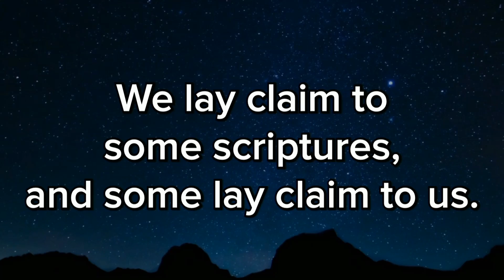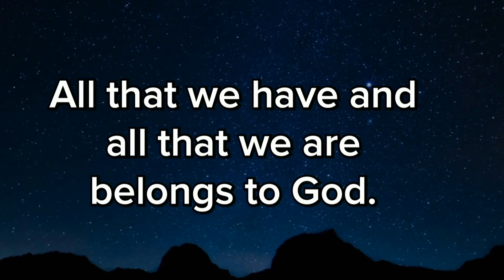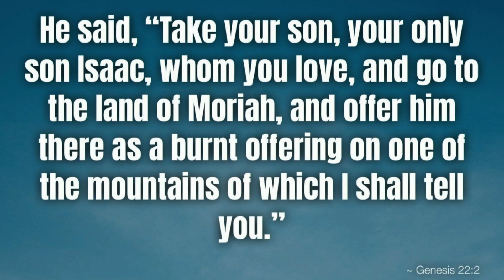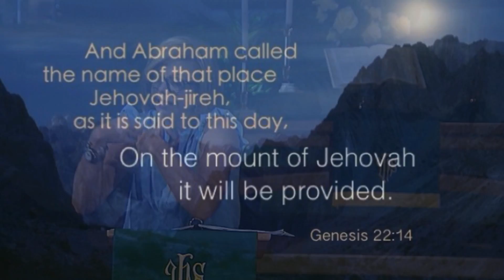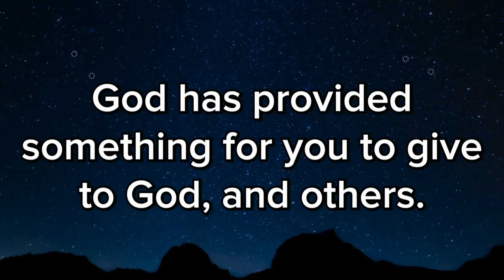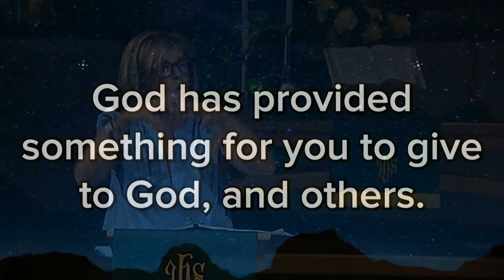"Abraham and Needing God to Provide" - Rev. Jen S. Gibbs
"God took the weight of the sacrifice, because our God’s love for us… Can’t bear to let us do it alone, walk it alone, carry it alone, lose it alone, feel it alone, do it alone. So our GOD, takes it upon himself. To provide with us and for us, and how many times instead of us. God sees our need and fear. God sees the sacrifices we need to make. And God’s love jumps in to help. God sees and provides." - Rev. Jen S. Gibbs